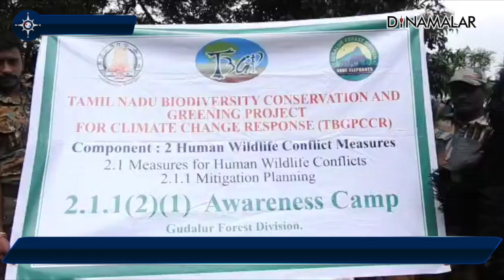வனவிலங்குகளிடம் பாதுகாப்பு வனத்துறை விழிப்புணர்வு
நீலகிரி மாவட்டம் பந்தலூர் மற்றும் கூடலூர் பகுதிகளில், தேயிலை தோட்டங்கள் மற்றும் குடியிருப்புகள் வனப்பகுதியை ஒட்டி அமைந்துள்ளது. இதனால் விலங்குகளின் அச்சுறுத்தல் உள்ளது.

கூடலூர் வனத்துறை சார்பில் தேயிலை தோட்டங்கள் மற்றும் கிராமப்புறங்களில், வனவிலங்குகளின் தாக்குதலில் இருந்து பொதுமக்கள் தற்காத்துக் கொள்வது மற்றும் வன விலங்குகள் நடமாட்டம் இருந்தால் வனத்துறைக்கு தகவல் தெரிவிப்பது, வனவளத்தை பாதுகாப்பதில் பொதுமக்களின் பங்கு குறித்து விழிப்புணர்வு ஏற்படுத்தப்பட்டது.

வேலூர் மற்றும் சென்னையை சேர்ந்த பொம்மலாட்டக் குழு பிரியா தலைமையில் பொம்மலாட்டம் மற்றும் நடனங்கள் மூலம் விழிப்புணர்வு ஏற்படுத்தினர்.